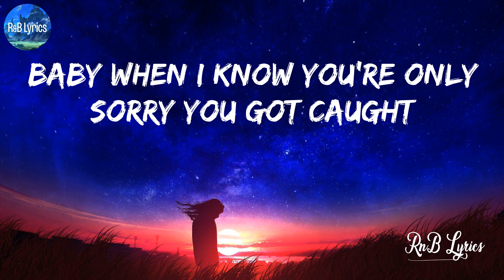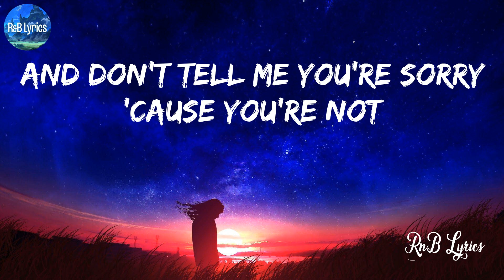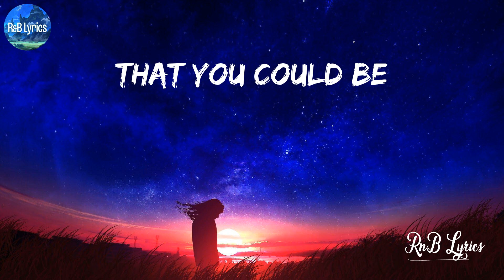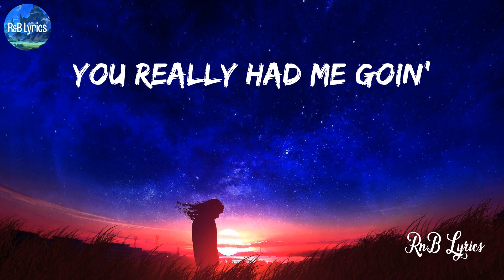Take A Bow - Rihanna (Lyrics)